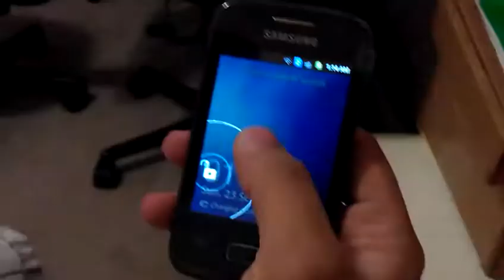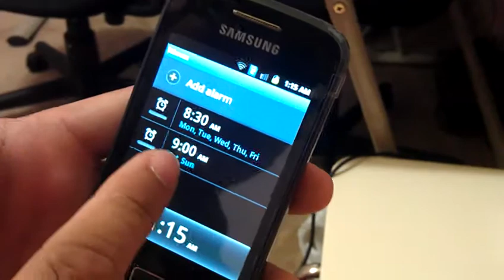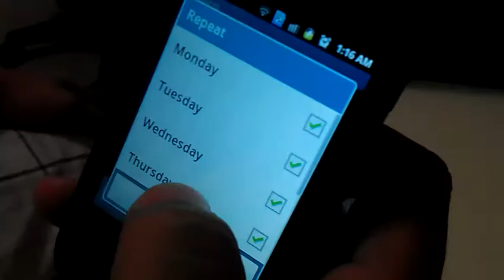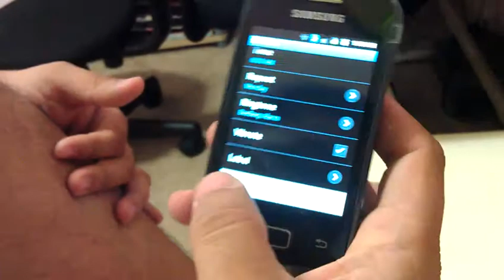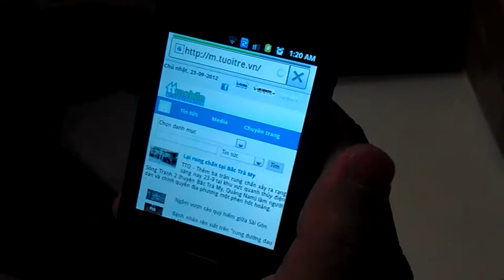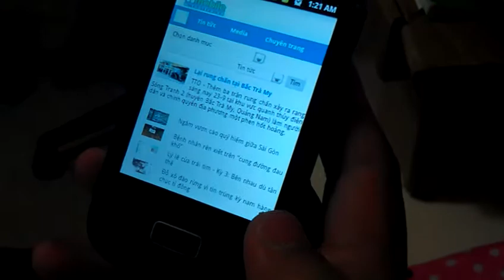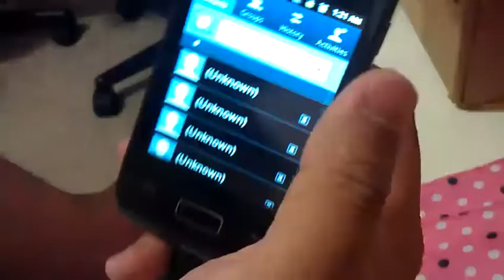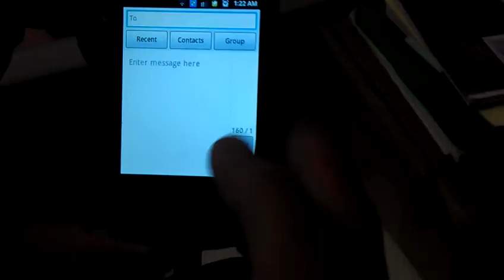Phone moi cua me part 1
Huong dan su dung phone moi cua me ne - Cach unlock, su dung Gmail, Camera & Alarm.